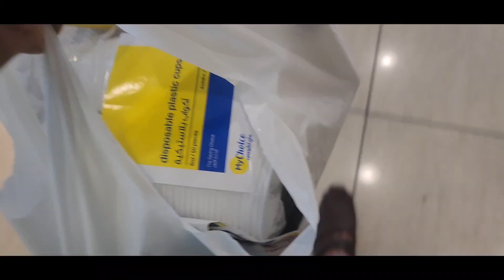মরুর বুক ছিড়ে দুবাইয়ের বিস্ময়কর প্রকৃতি, লাভ লেকে কিছুক্ষণ